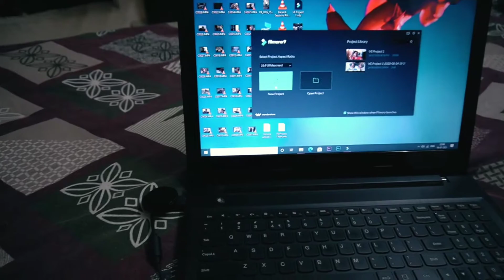KYU kre Cheat meal HUME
Be humble be fit